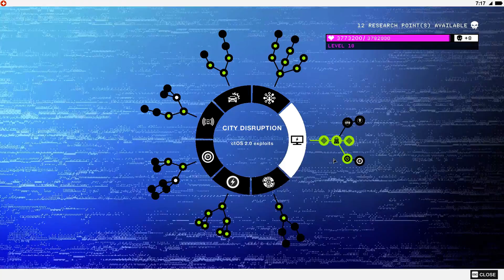WATCH DOGS 2 Enhanced Edition Walkthrough Gameplay Part 28 (PC) No Commentary [1080P 60FPS]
About :
Watch Dogs 2 (stylized as WATCH_DOGS 2) is a 2016 action-adventure game developed by Ubisoft Montreal and published by Ubisoft. It is the sequel to 2014's Watch Dogs and was released for the PlayStation 4, Xbox One and Microsoft Windows. Set within a fictionalized version of the San Francisco Bay Area, the game is played from a third-person perspective and its open world is navigated on-foot or by vehicle. Players control Marcus Holloway, a hacker who works with the hacking group DedSec to take down the city's advanced surveillance system known as ctOS. There are multiple ways to complete missions, and each successful assignment increases the follower count of DedSec. Cooperative multiplayer allows for competitive one-on-one combat and connecting with other players to neutralize a player who is causing havoc.

Ubisoft Montreal studied player feedback from the first game to assess what could be improved in Watch Dogs 2 and the setting was researched by making frequent trips to California. Ubisoft Reflections was responsible for overhauling the driving mechanic. Real hackers were consulted to validate scripts and game mechanics for authenticity and references to real-life hacktivism were fictionalized, like the Project Chanology protest. The original soundtrack was composed by Hudson Mohawke. The game was released to overall positive reception from critics which praised the game for improving upon the original Watch Dogs in areas like the hacking, setting, characters and driving. However, character inconsistencies, firearms, and frequent technical issues – later patched – were cited as imperfections. Watch Dogs 2 has sold more than 10 million copies by March 2020. A sequel, Watch Dogs: Legion, is in development, and planned to be released in October 2020.

Thanks!!